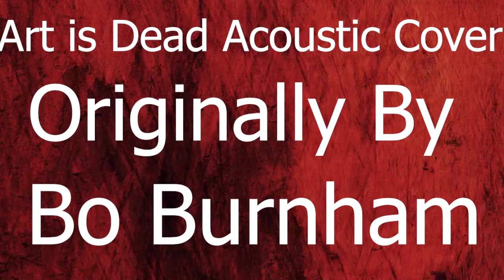Art is Dead Cover Originally By Bo Burnham